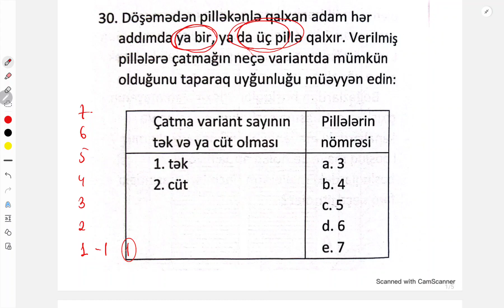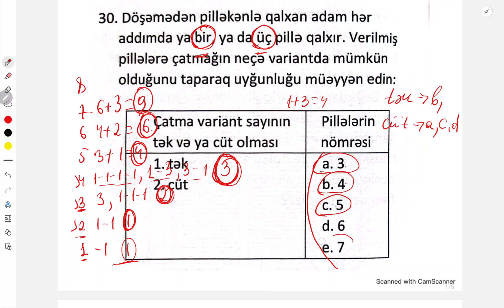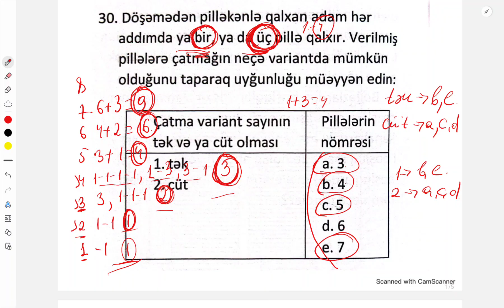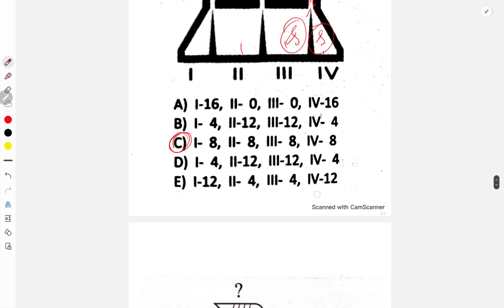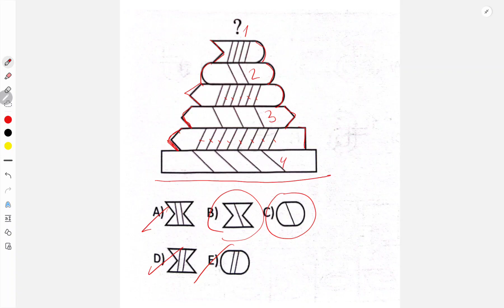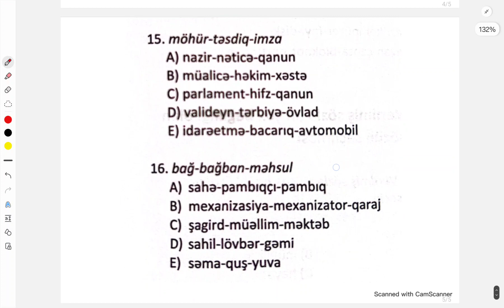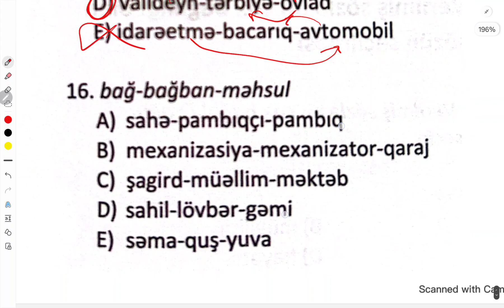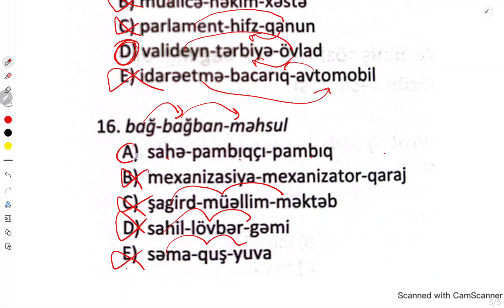Magistratura və Dövlət Qulluğu imtahanlarında istifadə olunan vacib sual tipləri.